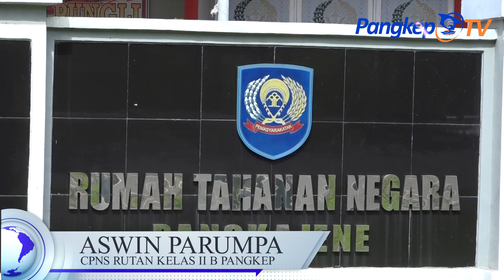PANGKEP UPDATE - PELANTIKAN DAN PENGAMBILAN SUMPAH JABATAN CPNS RUTAN KELAS II B PANGKEP